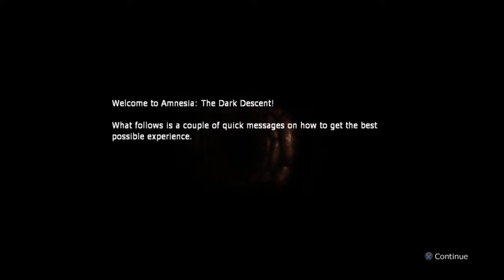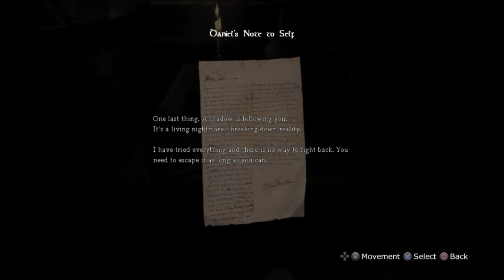My trusty sidekick Bob | Amnesia